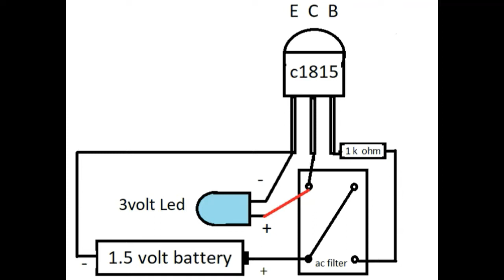joule theif using choke coil no winding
Joule theif without toriod

1   Transister C1815
2   1killo ohm resister
3   transformer from tv board
4   3volt Led
5   1.5volt battery